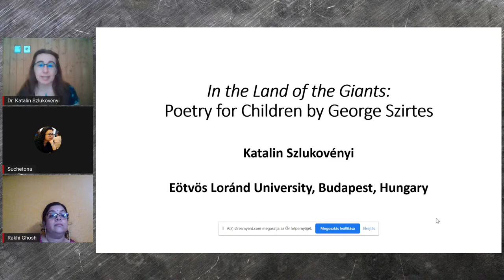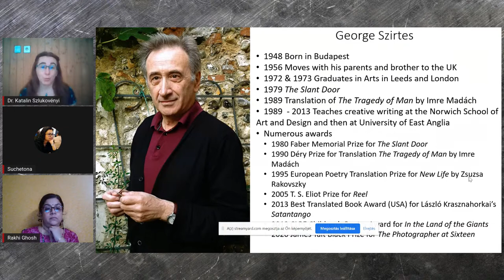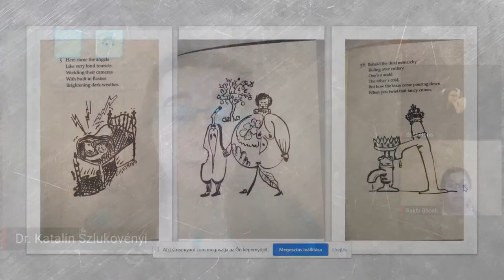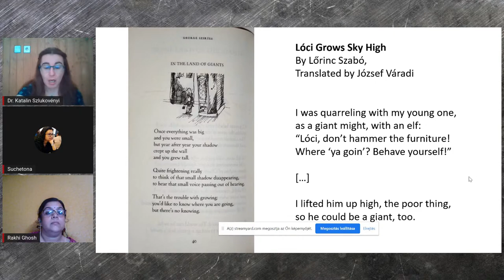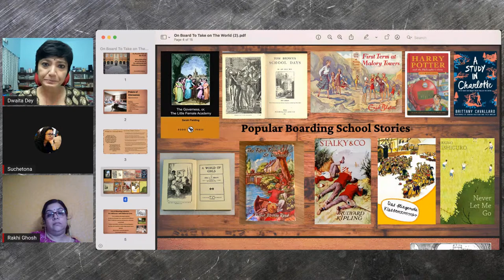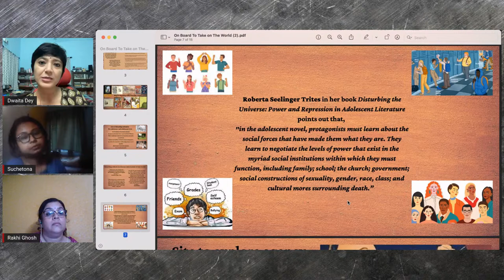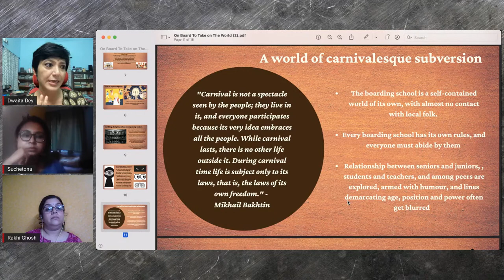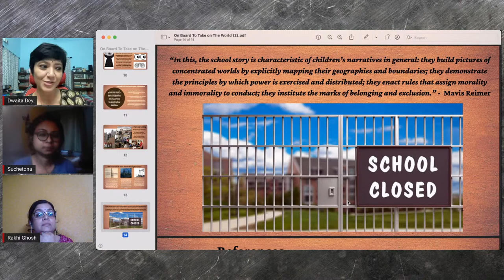Session IVC Real and Imagined Geographies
Chair: Dr. Rakhi Ghosh
 Coordinator: Suchetana Pal

• Presenters-

a) Dr. Katalin Szlukovényi - “In the Land of the Giants: Poetry for Children by George Szirtes”
b) Dwaita Dey –“On Board To Take on the World: Role of Boarding School Stories in Pre-Adolescent and Adolescent Literature
c) Kanu Priya – “Mapping India: Psycho-physical travel narratives of children in select Indian diasporic children’s literature”
d) Smruthi Bala Kannan – “Flowing with the City: Exploratory map-making to study with children and their environment”